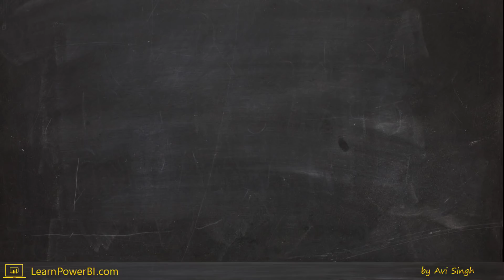Before You Start a Power BI Revolution, You Must Overcome This!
Pursue your dreams and overcome nay sayers, like Thaer!

⚡Power On!⚡
-Avi Singh